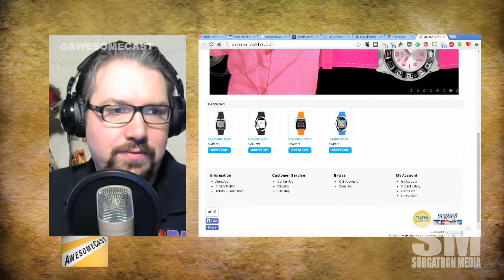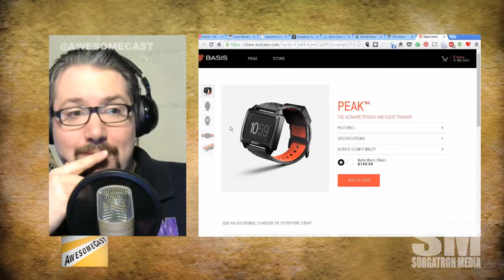Mini-AwesomeCat: You Do Not Need the AppleWatch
Today the AppleWatch launches!  And you don't need one with the rise of Pebble, AndroidWear's iPhone support imminent, and so many other alternatives that may fit you!